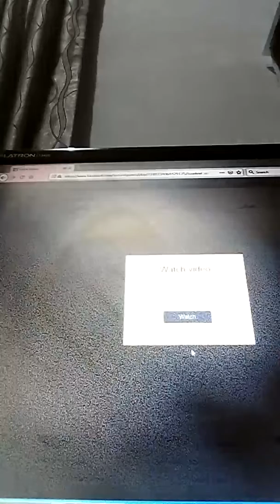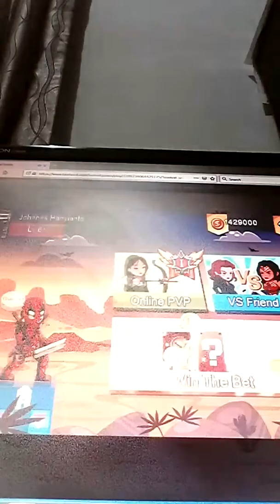TOWER HERO Gameplay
Single versus game